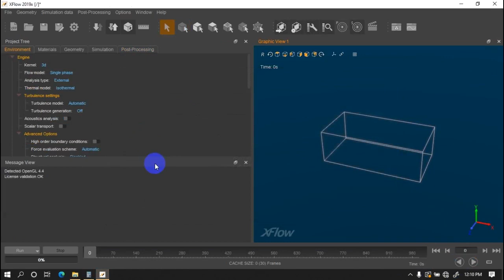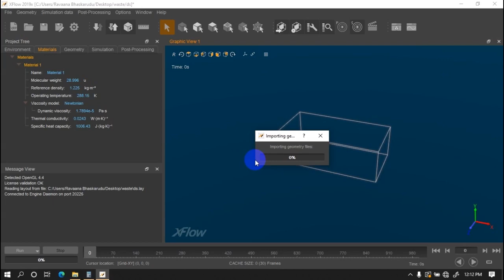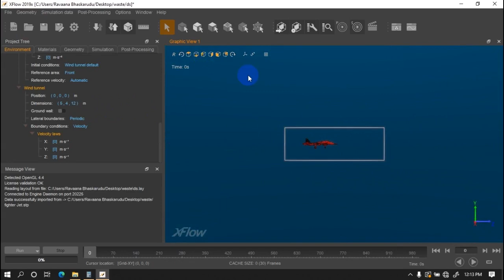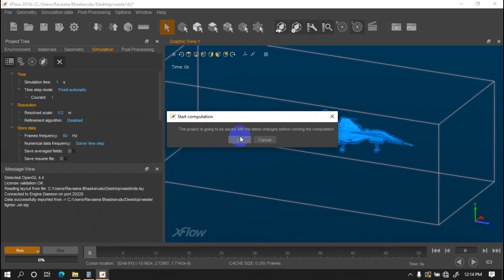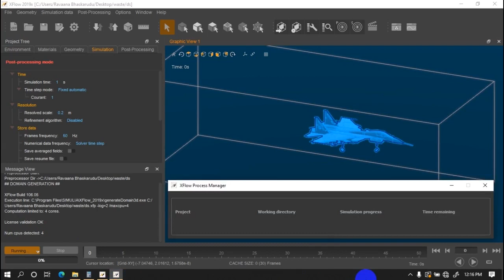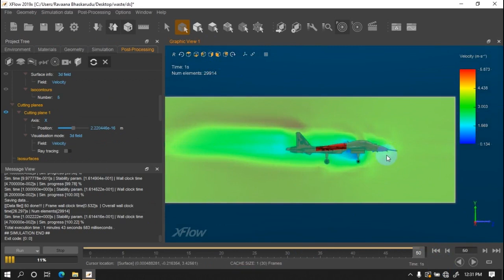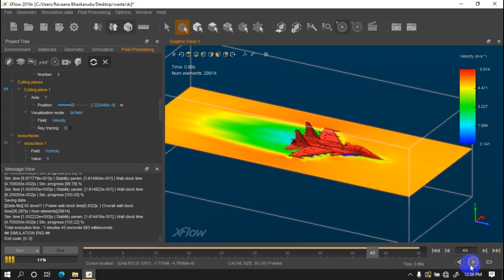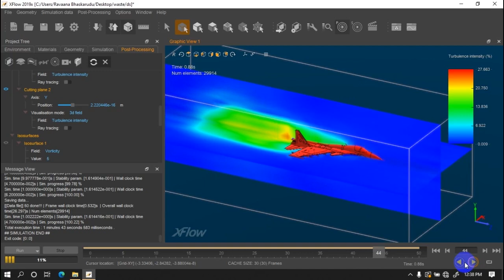CFD on Fighter Jet in Simulia xFlow